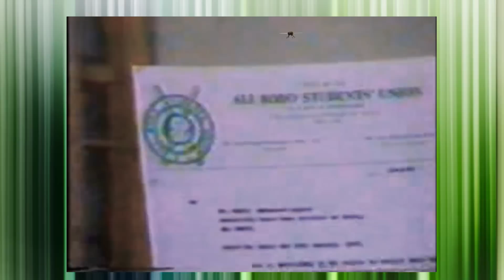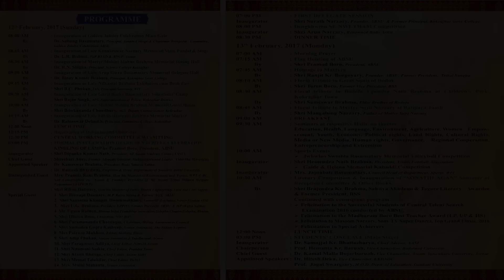ABSU GOLDEN JUBILEE CELEBRATION 2017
WELCOME SONG FOR ABSU GOLDEN JUBILEE CELEBRATION ON 12TH, 13TH, 14TH & 15TH FEBRUARY 2017(COME ONE COME ALL)